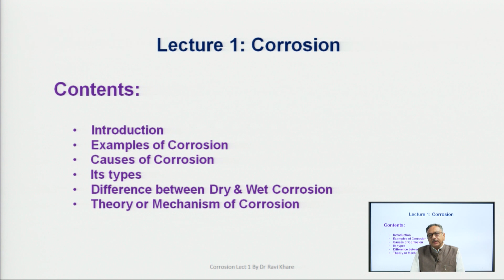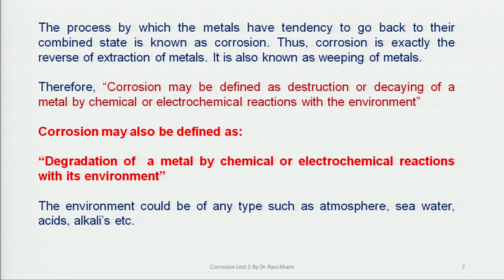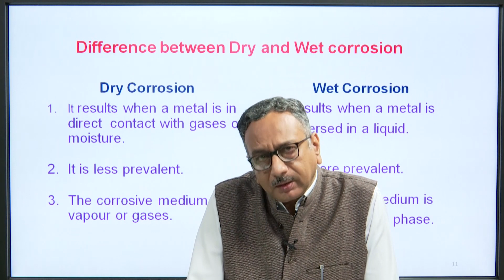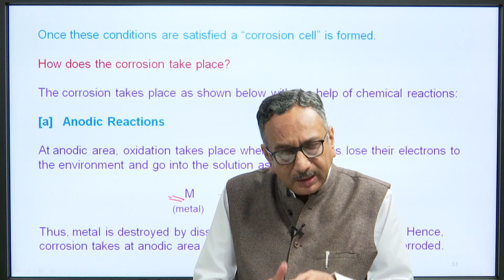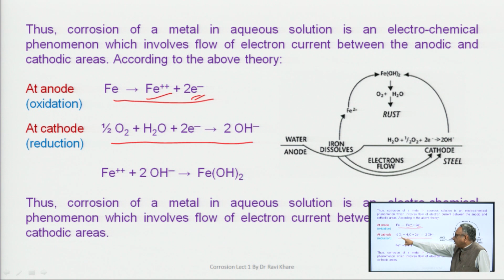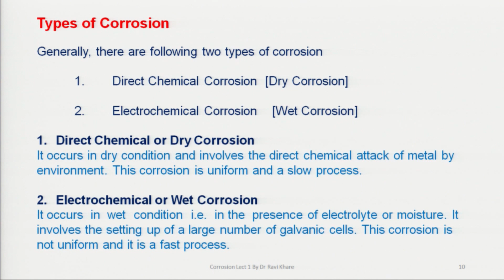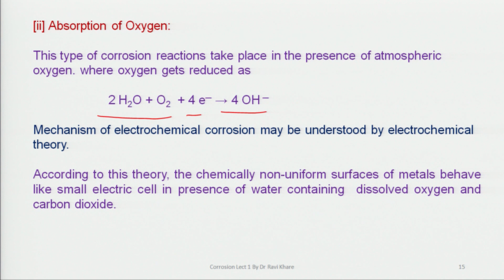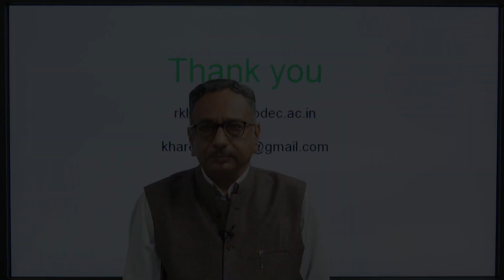| AKTU Digital Education | Engineering Chemistry | Corrosion and Prevation Part-1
| Engineering Chemistry | Corrosion and Prevation Part-1